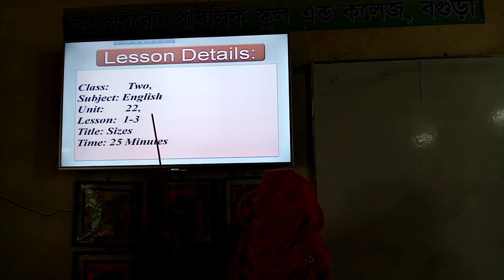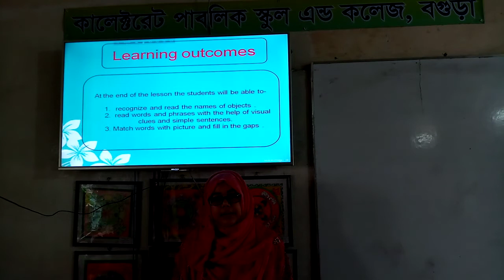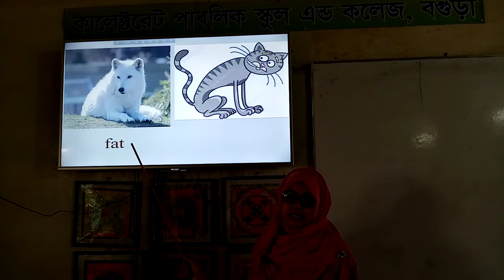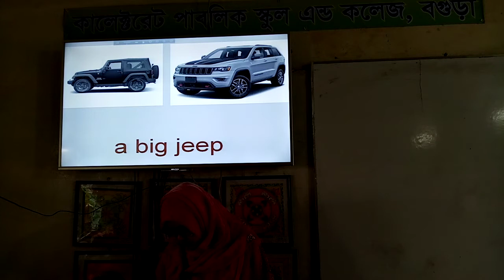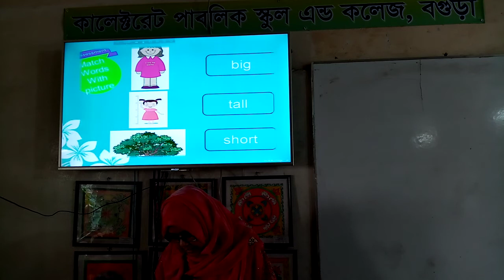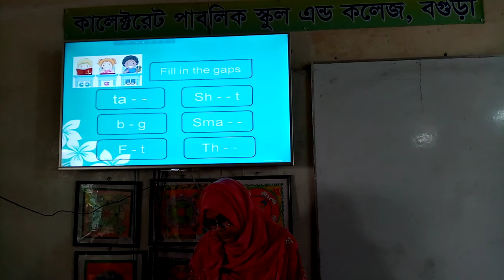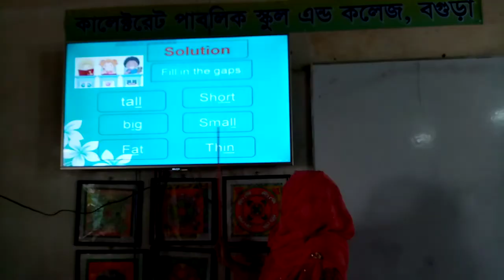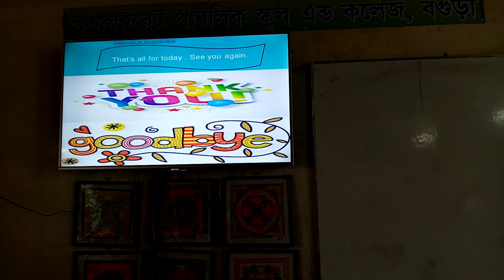Class: Two, Unit-22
Zinnat Ferdaushi, Assistant Teacher (English), Primary Section.